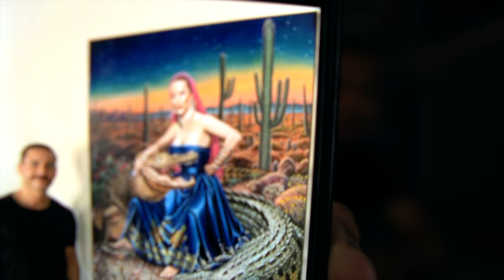5 tips I've learned from the most successful visual artists on earth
In this video, I share 5 key tips all visual artists should take note of if they want to grow their art careers